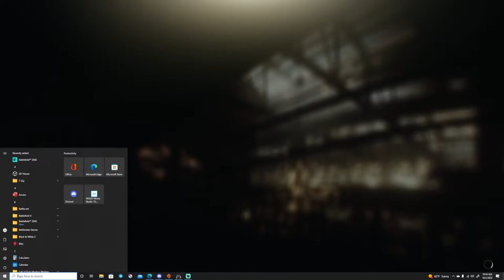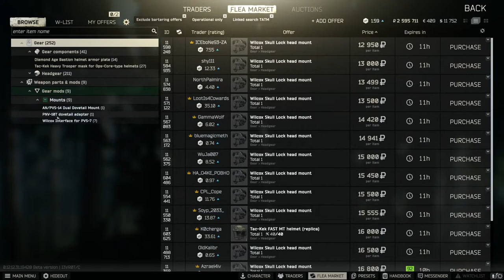Tarkov Tourney Today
Tarkov Time